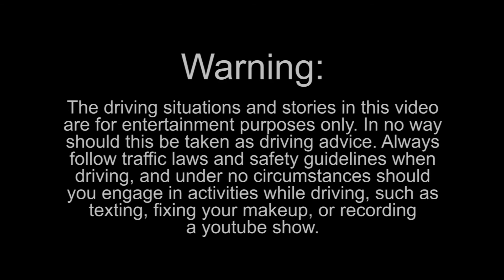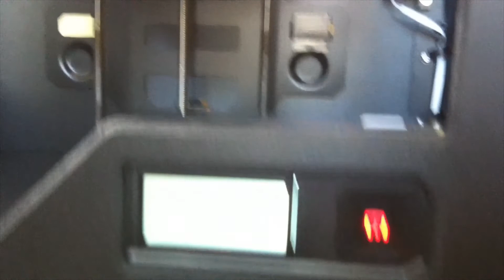405 - Episode 1 - Changing Lanes, 3D Printing - Makerbot Replicator 2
In this inaugural episode of the new web series, 405, Wrecks changes lanes, gets sucked into a drag race with a Honda Civic and discuses 3D Printing.

Equipment used in the making of this video:
Cameras: Muvi HD10+. Audio: Tascam DR-05 with AT Lav mic.